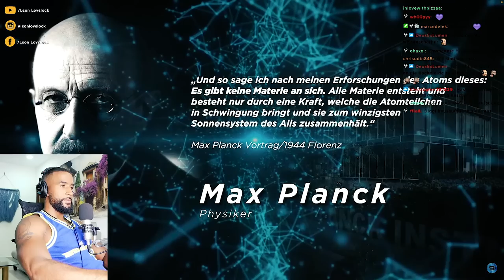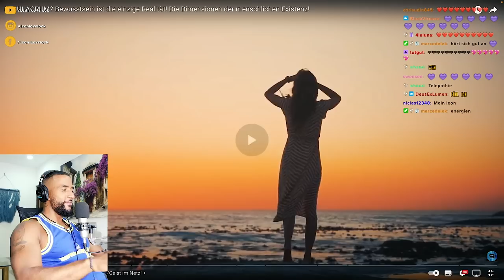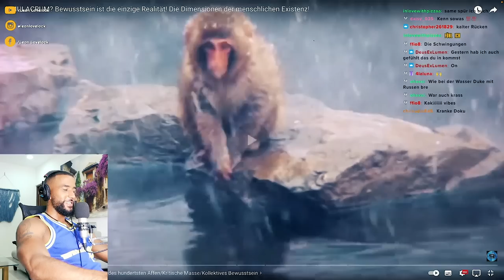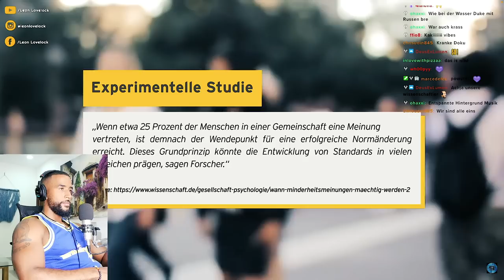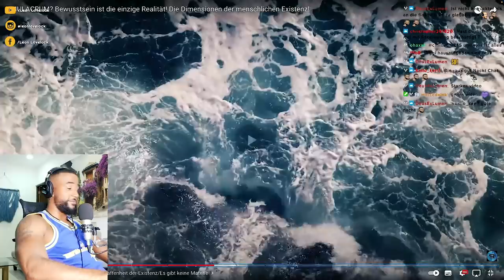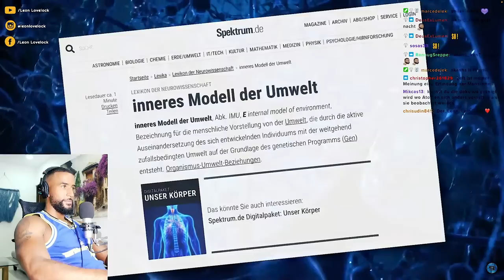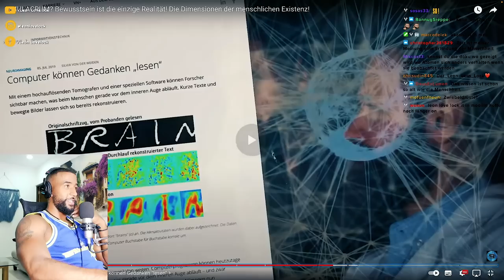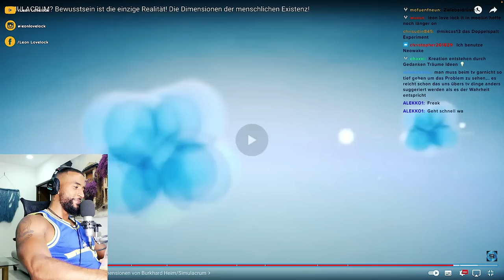DAS KANN DIE WISSENSCHAFT NICHT ERKLÄREN! 😱 [DOKU] REACTION - Leon Lovelock